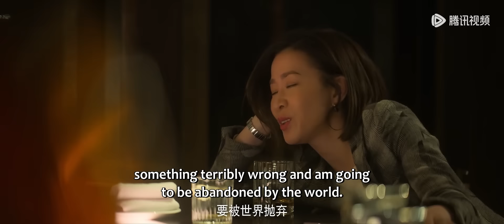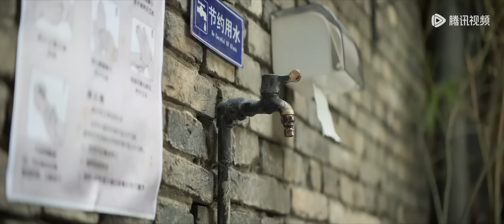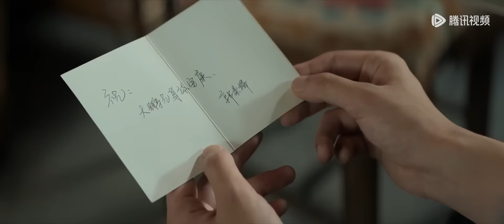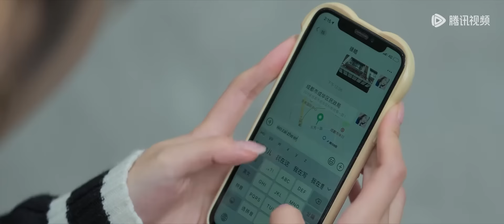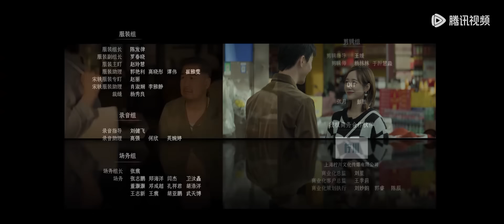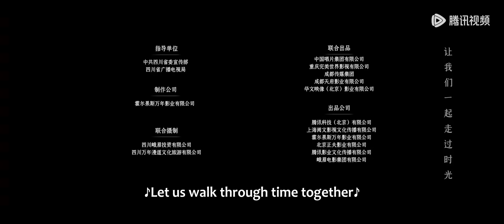【腾讯女性成长新剧】《今天的她们》EP12——路真真下决心和刘思源分手（宋轶、佘诗曼、李纯）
☆ 情场失意！快到WeTV收看《今天的她们》路真真转战职场！
【剧情介绍】
成都女孩路真真（宋轶饰）任职于北京某酒店，工作顺利，爱情甜蜜；路真真的闺蜜，性格火辣的顾漫婷(李纯饰)则选择留守烟火气十足的成都老家，协助川籍名厨父亲经营老字号饭店“川白楼”，两人原本在各自的生活轨道上平稳的前行，却因餐饮界企业家张艾的出现，打乱了原有的生活轨迹。张艾将路真真的未婚夫由北京挖角至成都创业，由她操盘的餐饮店在成都快速崛起，对“川白楼”造成了巨大打击。此时路真真和顾漫婷都面临了她们的人生选择题。而同时张艾也经历着情感的碰撞与事业的挑战。三位“不打不相识”的新时代女性打破常规，最终比肩而立，无论经历何种挫折挑战，她们从未放弃对爱的坚持、对理想的追求
集数：24集
主演：宋轶、佘诗曼、李纯、张国立、张超、王仁君、李俊贤

00:00 更多精彩视频尽在 WeTV / Tencent Video APP
00:30 下载 WeTV / Tencent Video APP 看海量完整版腾讯视频